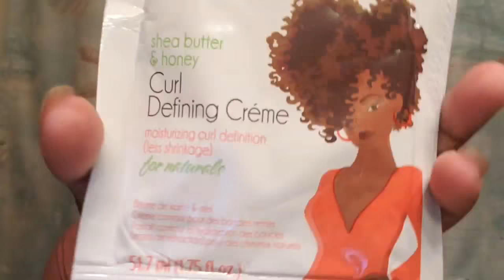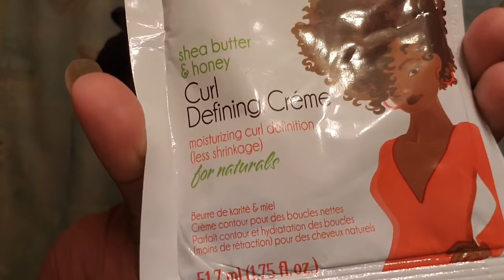ORS Unleashed Defined Wash n Go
Hey Curfriends,

In this video you will view this amazing wash n go for the cooler weather with products God led me to use for my hair type.

Products Mentioned
Carol's Daughter Rhassoul Clay Enriching Conditioner
Curls Blueberry Bliss Hair Wash
Cantu Shea Butter Strengthening Treatment
Jane Carter's Leave In Conditioner Spray
ORS Unleashed Shea Butter & Honey Curl Defining Cream
Wetline Extreme Gel